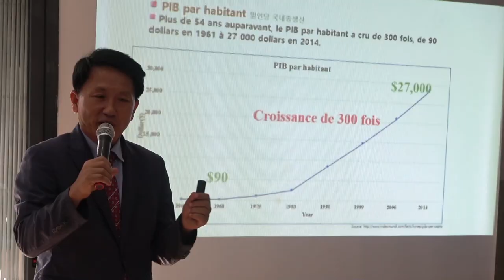Développement local: Signature de convention entre le District du Bas-Sassandra et une ONG coréenne